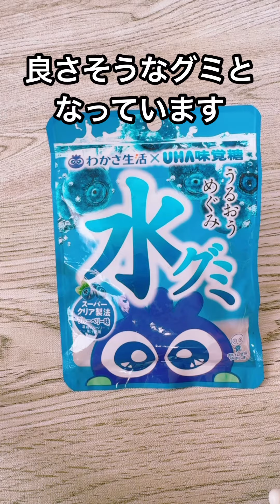【推し活必需品】水グミわかさ生活ブルーベリー味で最高の推しを堪能しような！！